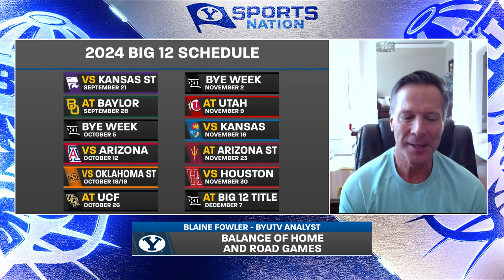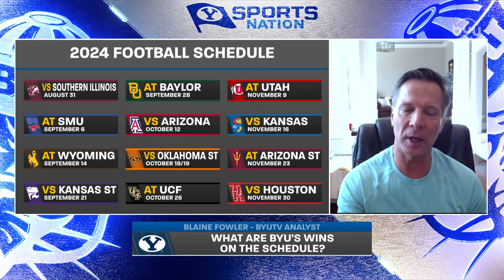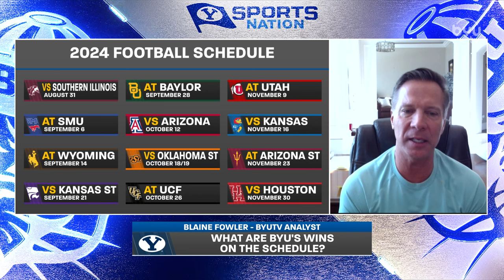Blaine Fowler talks BYU Football on BYUSN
Blaine Fowler joins the show and talks about the BYU Football schedule for next season.